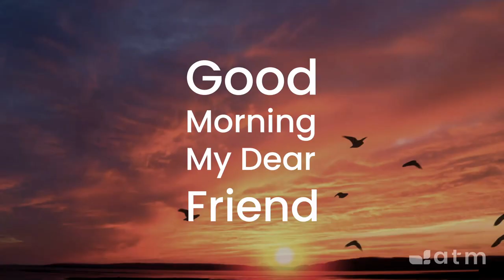Good Morning My Dear Friend #24 March 17, 2021